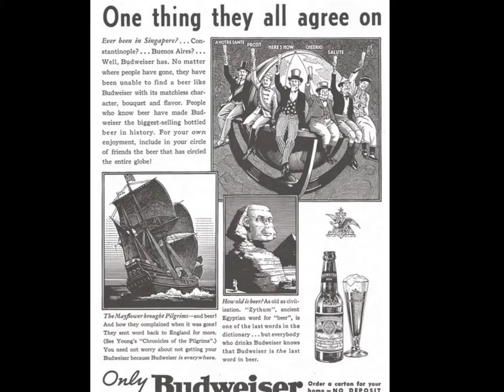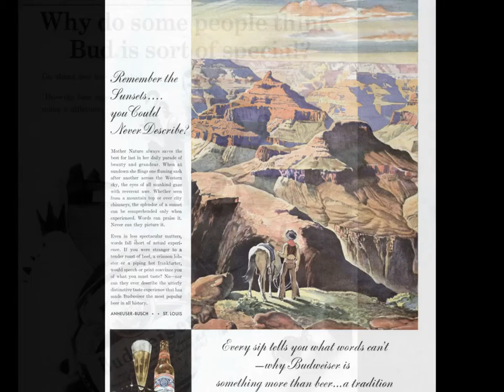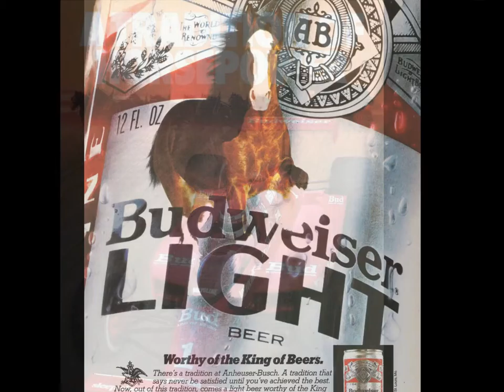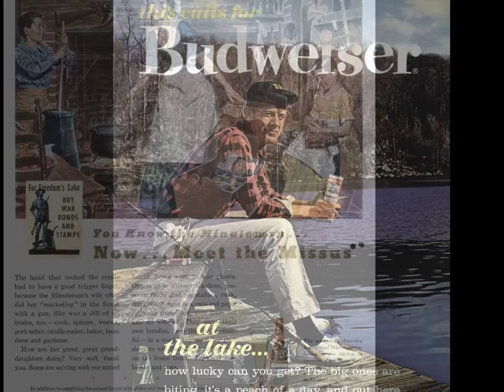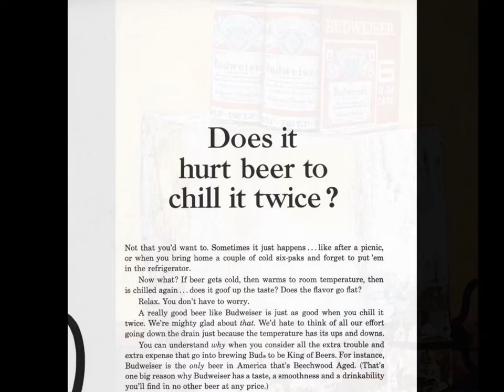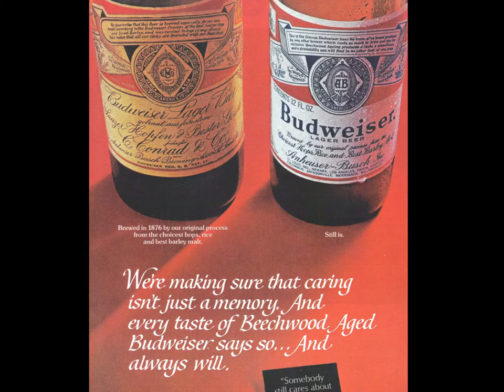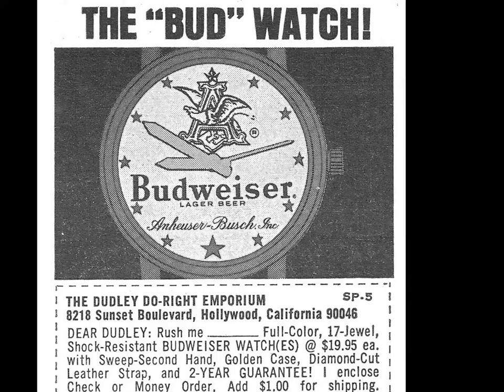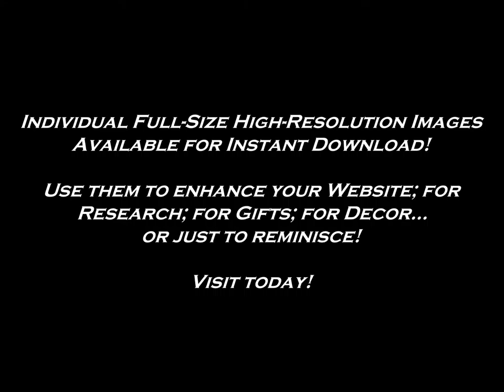Budweiser Beer Magazine Ad Archives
Budweiser Beer Magazine Ad Archives. Featuring a slideshow of vintage Budweiser Beer Advertisements. to view Individual Full-Size High-Resolution Images. Visit Today!